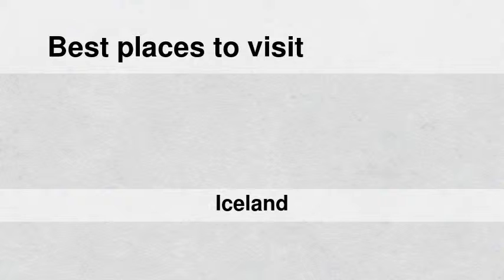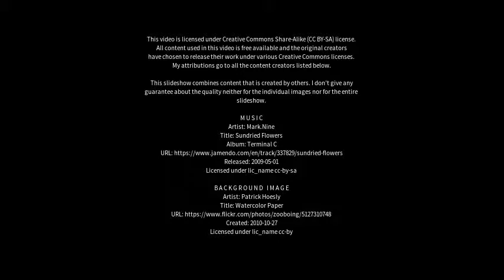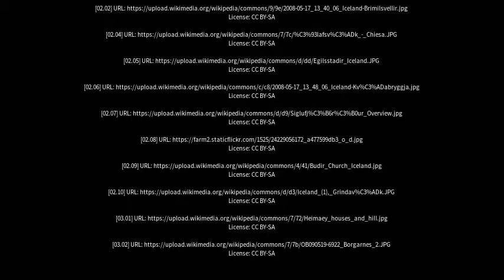Best places to visit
Best places to visit - Ólafsvík (Iceland) Best places to visit - Slideshows from all over the world - City trips, nature pictures, etc.